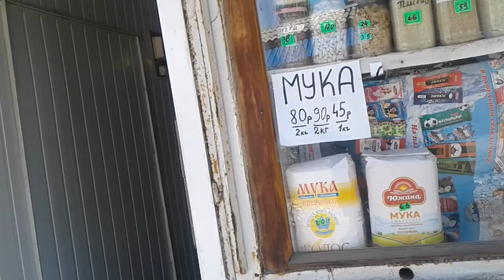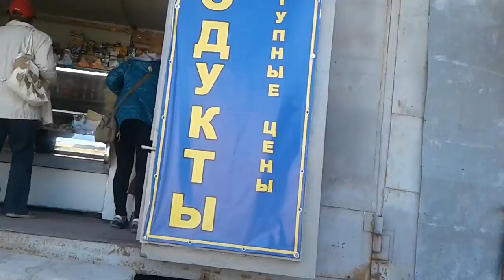Ринок "Північний"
Кадіївка